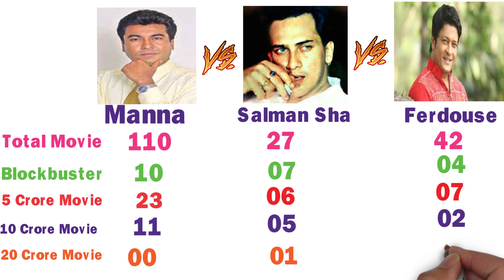Manna vs Salman Shah vs Ferdouse Comparison 2018 #10 Crore Movie,Blockbuster Movie and More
Manna vs Salman Shah vs Ferdouse Comparison 2018
Manna vs Salman Shah vs Ferdouse Height Comparison
Manna vs Salman Shah vs Ferdouse 10 Crore Movie Comparison
Manna vs Salman Shah vs Ferdouse Blockbuster Movie Comparison
Manna vs Salman Shah vs Ferdouse Flop Movie Comparison
Salman shah vs Manna vs Ferdouse Totatl Movie Comparison
Manna vs Salman shah vs Ferdouse Biography Comparison
Manna vs Salman Shah vs Ferdouse Awards Comparison
Manna vs Salman Shah Comparison

Hlw all in these video i show you salman shah vs manna vs ferdouse comparison ,there height comparison.there weight Comparison .There age Comparison .There Total Movie Comparison, There Block bustr Movie Comparison,
There Flop Movie Comparison,
There Hit Movie comparison.There wife Name,there children Name .
There Full biography ,There father and mother name ,There school Name .
There Net Worth Comparison.

Hope That you enjoy these video.